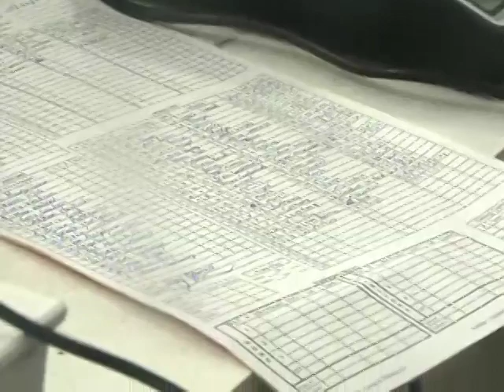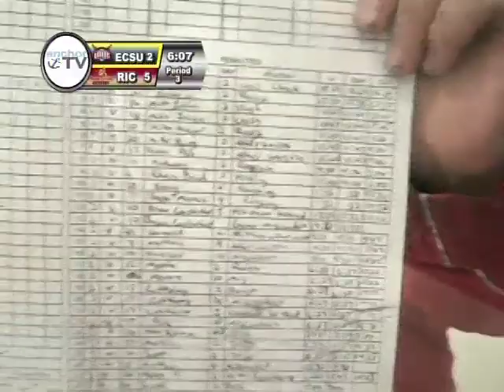RIC Hockey vs ECSU 10-26-12